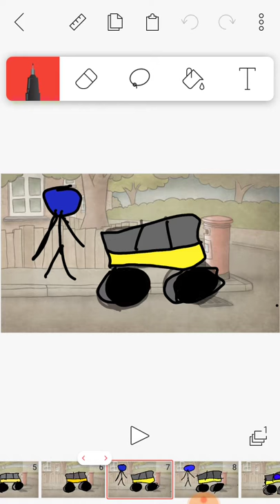The bus flipaclip